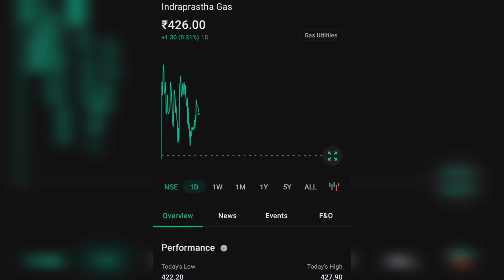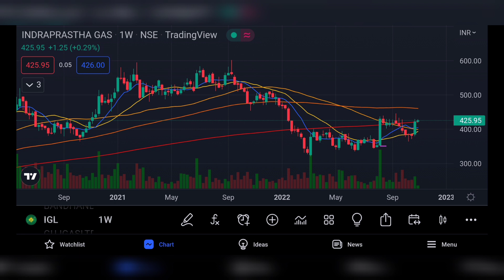IGL SHARE LATEST NEWS | IGL LTD COMPLETE ANALYSIS | INDRAPRASTHA GAS NEWS TODAY | IGL LTD TARGET 🔥🤑🔥